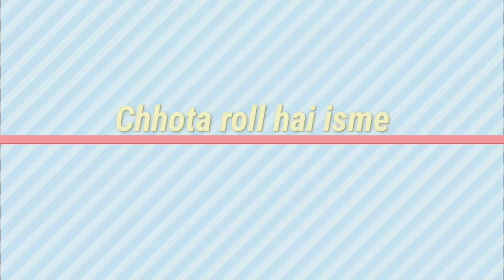Rahil azam all series list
Anubhav Singh all show
rahil azam

all series list rahil azam